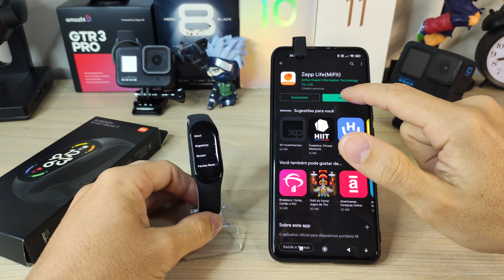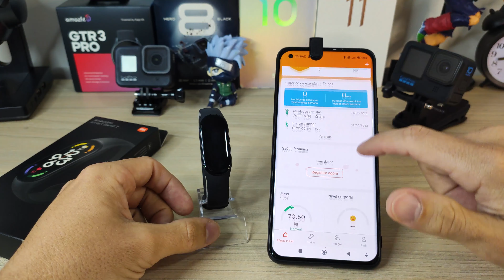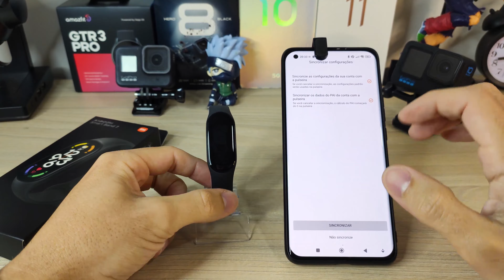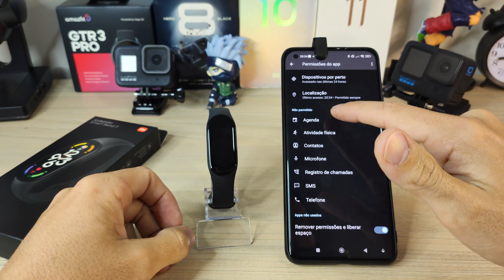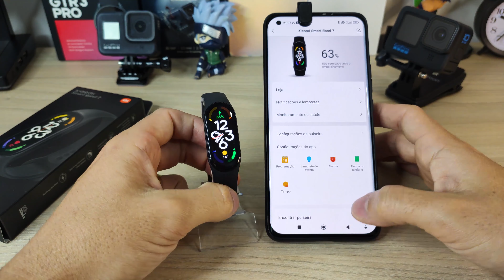Como CONECTAR Mi Band 7 no celular pelo ZEPP LIFE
✅Nesse vídeo mostro como conectar a pulsei Mi Band 7 no celular pelo ZEPP LIFE.

►MI BAND 7 - Loja 01
►MI BAND 7 - Loja 02
►MI BAND 6
► MI BAND 5

Veja os anúncios abaixo e entre nos grupos de ofertas para não perder as melhores novidades e cupom no Aliexpress, Shopee, Amazon: